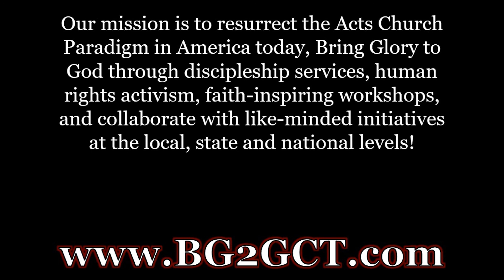Matthew 2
The BG2G Channel is not for the weak minded. Our materials aim to be a hardcore and undiluted representation of Biblical Truth. As a result we can guarantee that our videos will NOT Always be politically correct and may offend. Our videos aim to feed the mature in Christ according to Hebrews 5:13-14 "Anyone who lives on milk, being still an infant, is not acquainted with the teaching about righteousness. But solid food is for the mature, who by constant use have trained themselves to distinguish good from evil." - NIV.